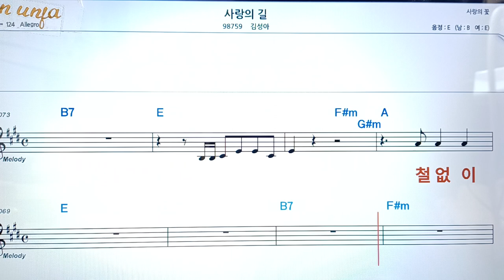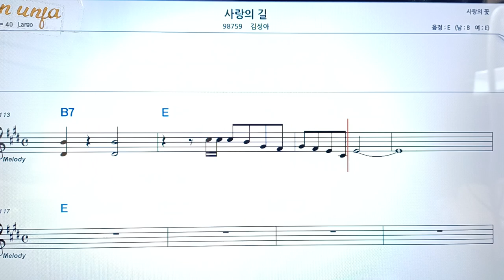사랑의 길/김성아👍악보, 코드,가사,Karaoke*가라오케 반주